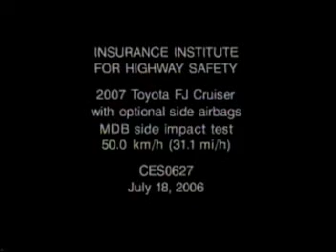2007 Toyota FJ Cruiser side IIHS crash test